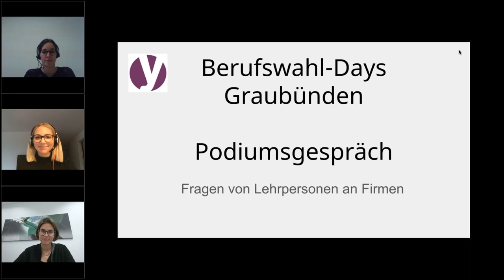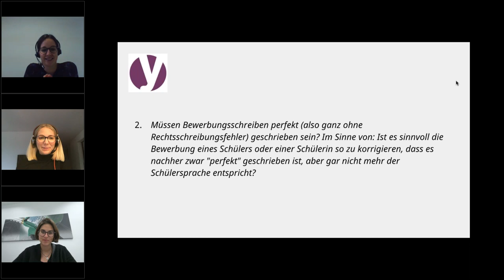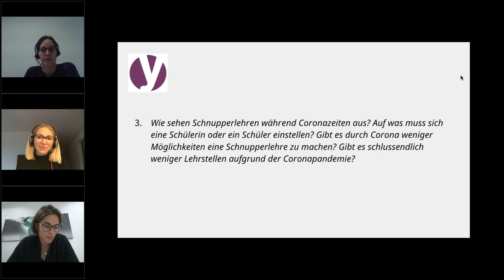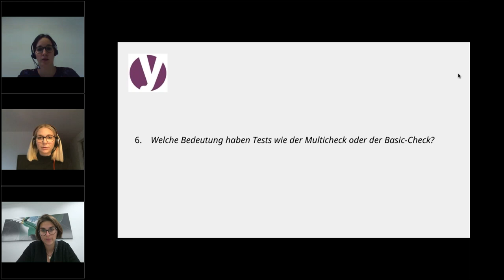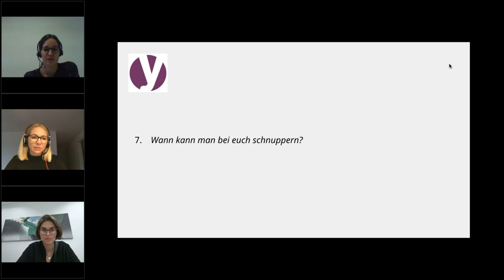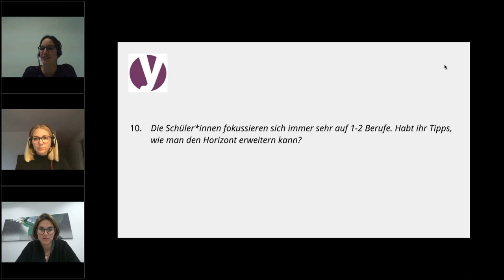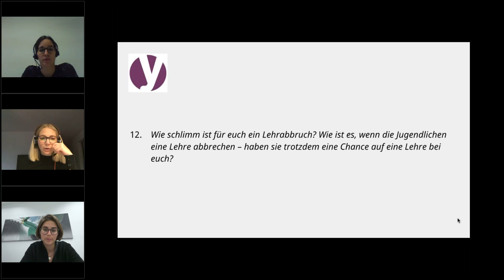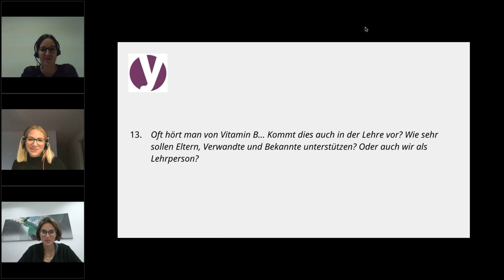Berufswahl-Days Graubünden – Podiumsgespräch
Wir von yousty.ch haben die häufigsten Fragen von Lehrpersonen an Firmen in Bezug auf die Berufswahl gesammelt und lassen diese nun von 2 Expertinnen aus der Praxis beantworten.